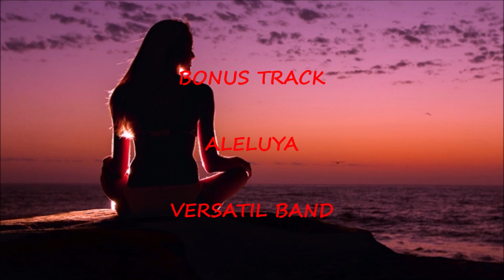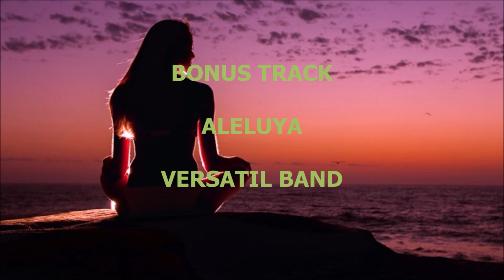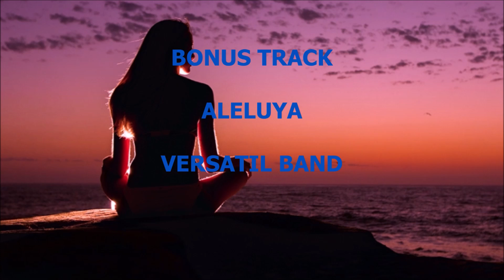Rabito - Viva La Vida - DISCO COMPLETO - Música Cristiana 🙏❤️🎵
🙏❤️🎵 Disco completo de Rabito, VIVA LA VIDA.